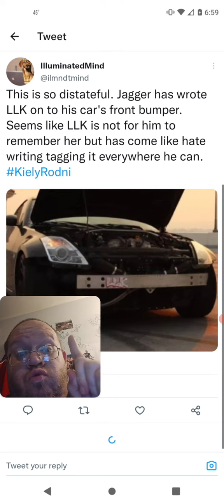Jagger Westfall Puts LLK On His Car Bumper (Kiely Rodni)